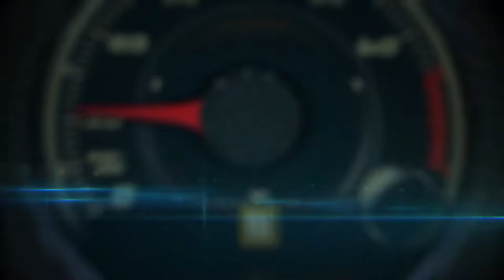2014 BMW i3 drive LAX to Santa Monica´s Fairmont Hotel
2014 BMW i3 drive LAX to Santa Monica´s Fairmont Hotel